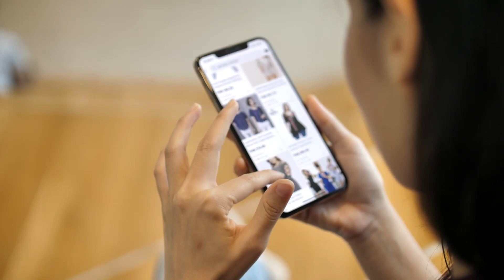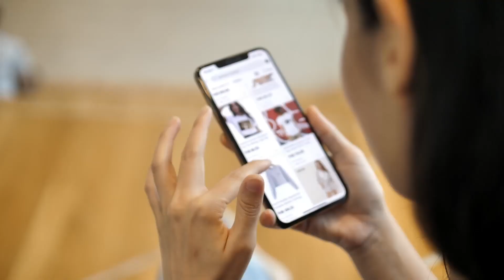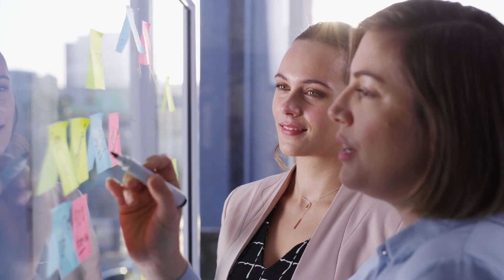How to Market a Product: A Comprehensive Guide for Beginners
Are you struggling to get your product noticed? This video is for you! In this comprehensive guide, we'll walk you through the basics of marketing, from defining your target audience to creating a marketing plan. You'll learn about various marketing channels and strategies that you can use to promote your product, as well as tips for measuring the success of your marketing efforts. By the end of this video, you'll have the knowledge and confidence to take your product marketing to the next level.